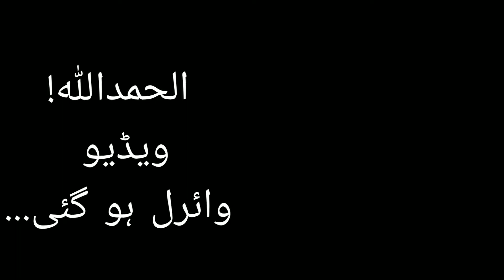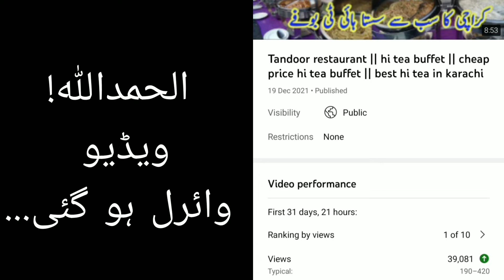Good news / Viral Video / Tandoor Restaurant Video / Rida Rabail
Assalam-o-Alaikum
Beloved viewers,  In the video  I'm sharing my happiness. It's all because of you.

Alhamdulillah , I'm so much happy.😍😍😍😍
Need more your support.💞

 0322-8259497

Regards
Rida Rabail